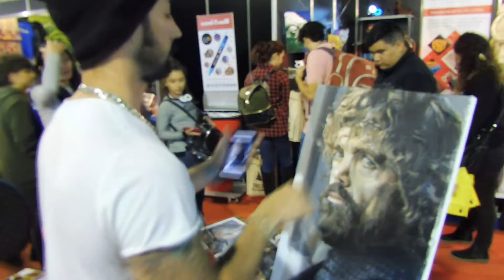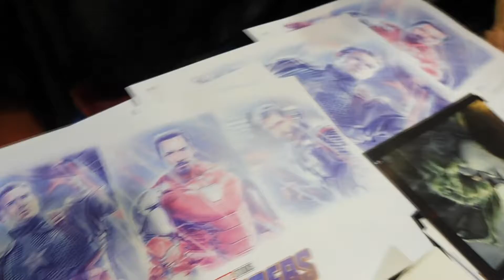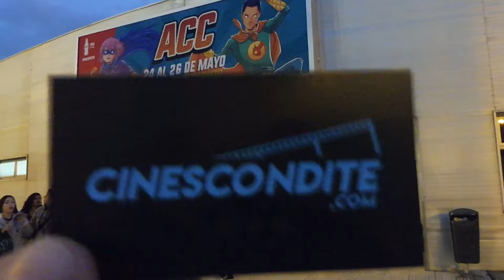Argentina Comic-Con 2019 - Un poco de la 11º Edición - CINESCONDITE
Seguí todas las novedades del mundo del cine y los últimos trailers subtitulados